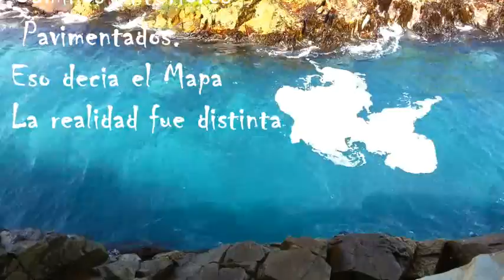capitulo3 - Los Molles por caminos interiores 266 KM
Los Molles por caminos interiores 266 KM